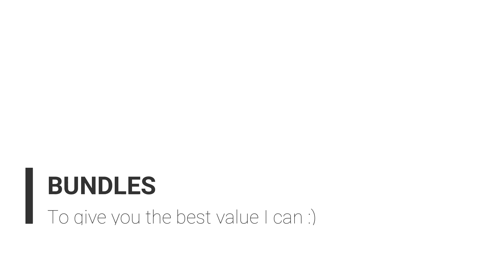CHRISTMAS COLLECTION | Mimi Bondi Secret Stash!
I am so excited to share this brand new Christmas collection with you, full of the most ADORABLE friends!!!
I am an animal lover and I hope you are as well 😉

In this collection you will find Christmas cards, collage papers and tags!!

All files are are available individually but to give you the most bang for your buck, I have also created a few bundles for you.

You get all cards, all collage papers, tags AND… a special bonus sheet of stickers/labels – not available ANYWHERE ELSE!!

Please note this price is an early bird offer that will not last so I hope you will see what amazing value this is for such incredible artworks 😉

If you are not interested in purchasing, it’s cool! But I’d love to hear what you think of this collection in the comments at the bottom of the page…
And if you’d like to see more like this in the future, do let me know there too 🙂

Based on my popular Secret Stash Book, Mimi Bondi’s Secret Stash is where you will find all kinds of gorgeous collage paper and elements to download and print. It’s your secret tool tot to take your mixed media art (printed & digital) to the next level!

Whether you’re looking for something special for your art journal page, scrapbook page, canvas, greeting cards… or just want to add a personal touch to your digital art, I am sure you will find something you love!

My collage papers and elements are all completely unique, high quality, easy to use and come in a HUGE variety of colours and designs.

Forget about buying expensive paper die cuts and collage papers in the mail! There are HUNDREDS of unique files you can download instantly so you can get started on your project right away! And of you course you can print them as many times as you like 😉

And if you’re not interested in downloading collage paper to use in your own art, check it out anyway as it’s a great source of inspiration!

Keep an eye out on the Newsletter as more beautiful art is added regularly!

I’d also love to hear from you about this and if there are specific things you are looking for so… Please leave a comment below to share your thoughts and ideas 😉

HOW DO YOU ACCESS IT?

*** THE MIXED MEDIA STORE (for all your mixed media supplies!) ***

*** CHECK OUT MY BOOK 'SECRET STASH': mixed media backgrounds to tear up or turn it into your own art journal! ***

*** LEARN MIXED MEDIA WITH MY NO SHENANIGANS BOOK & E-COURSE ***